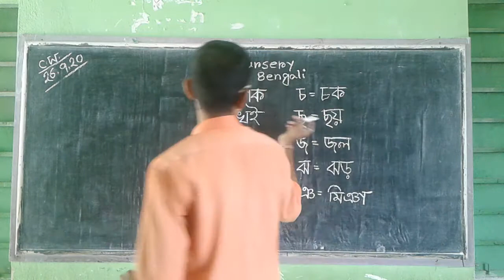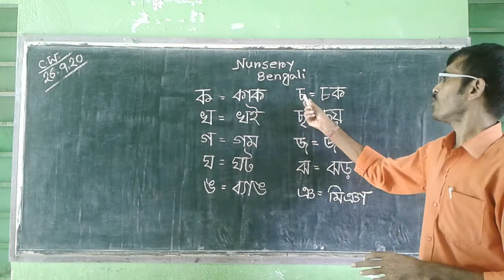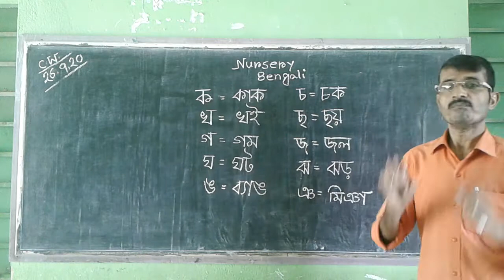NURSERY ( SUB - BENGALI )